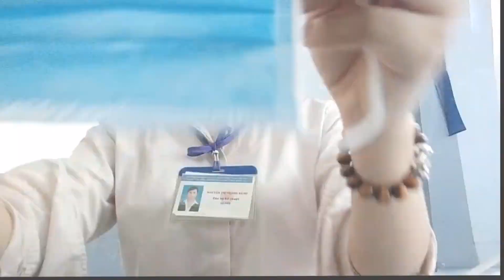Video Tuyên truyền mang khẩu trang I ĐCS Sở Nông nghiệp và PTNT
Kỷ niệm của thời khắc khó khăn nhất chống dịch Covid-19.